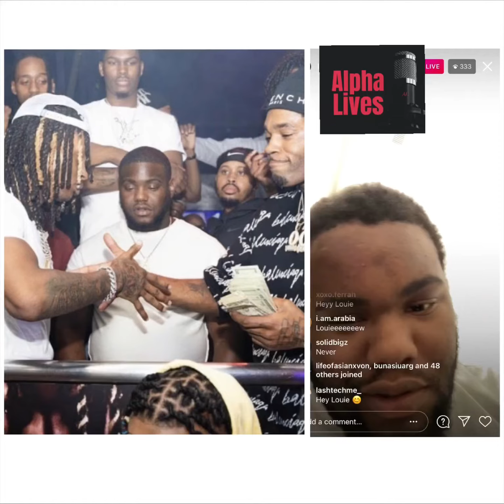King Von homie Louie first live since the Atlanta shooting RIP Von & Slutty🕊